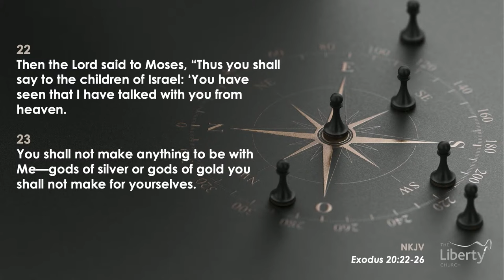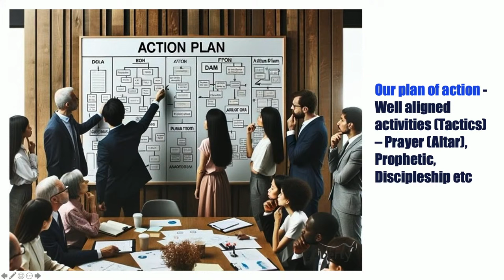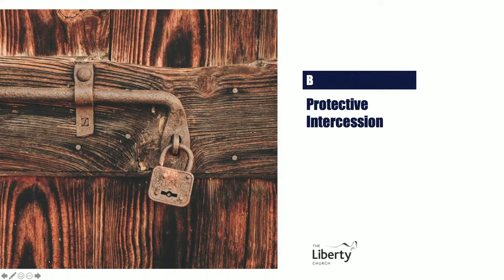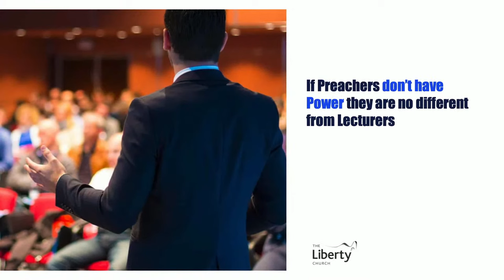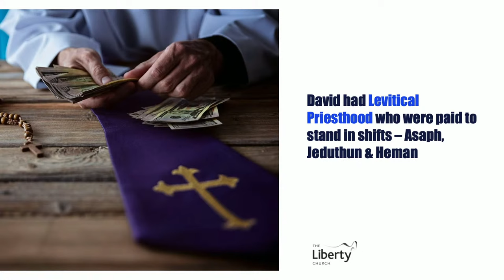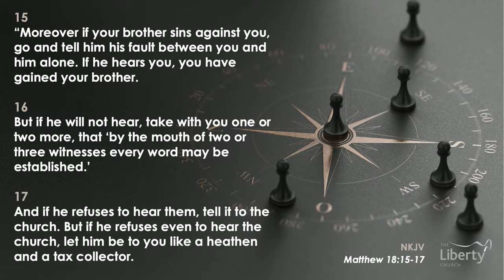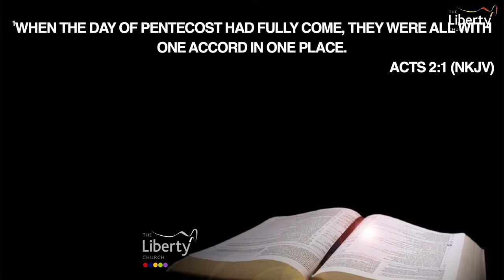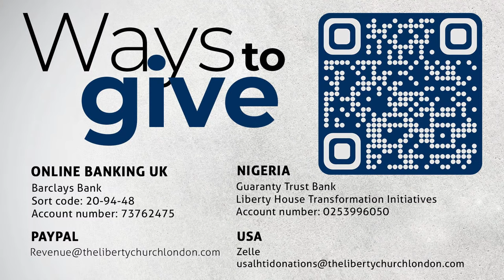Strategic Prayer & Intercession Workshop with Dr. Sola Fola-Alade & James Aladiran